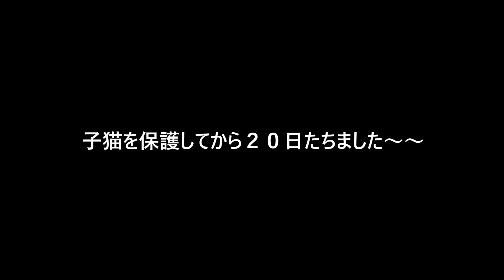子猫を保護してから20日たちました～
成長が早いですね～